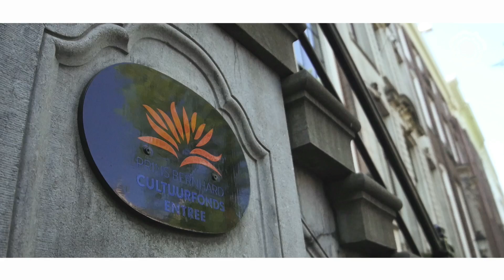CULTUURFONDS MODESTIPENDIUM, GROOTSTE MODEPRIJS VAN NEDERLAND (NL)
Het Cultuurfonds Modestipendium wordt jaarlijks uitgereikt aan getalenteerde, Nederlandse modeontwerpers die uitmunten in artistieke kwaliteit. Met een geldbedrag van €50.000 Euro wordt de ontvanger in de gelegenheid gesteld zich artistiek en zakelijk verder te ontwikkelen. Deze oeuvre-injectie wordt mogelijk gemaakt door een anonieme mecenas. Kijk naar deze korte film!